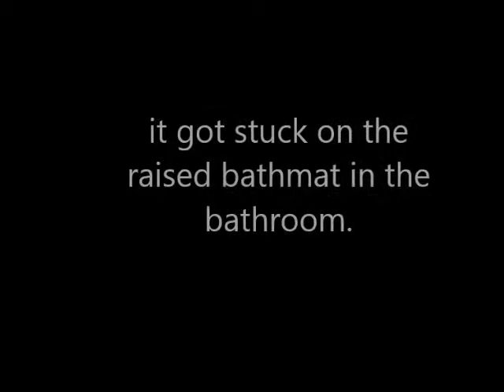ROLLIBOT GENIUS BL800 Robotic Vacuum Cleaner Reviews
See ROLLIBOT GENIUS BL800 Robotic Vacuum Cleaner Reviews

Thanks
Admin